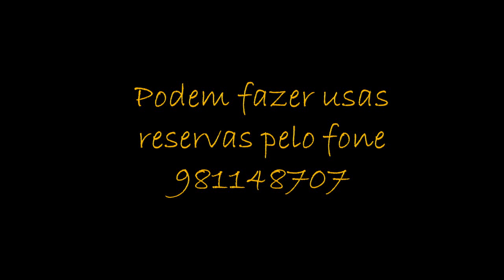FÁTIMA RIBEIRO - Restaurante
HD - 4K / Alta Definição
João Tavares
2018